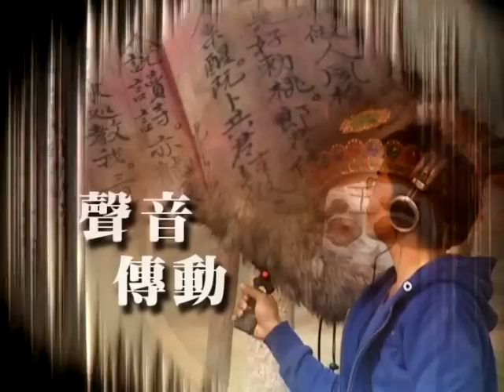南瀛原鄉鴿笭篇 1 part